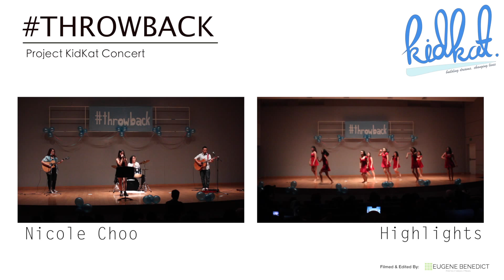THROWBACK: Augumented Six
Remember the years of childhood you used to have, filled with wonder, innocence, excitement, and the plain joy from the simplest of things? Well, we hope to bring you on a trip down memory lane with all of those feelings! THROWBACK will be happening 8 August (start of the long weekend) from 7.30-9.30pm at the Regional Language Centre (only a 10 minute walk from Orchard MRT and there is a bus stop right outside the venue [Chelsea Gardens Condo])! Kick off your long weekend by giving to an amazing cause, watching a great line-up, and possibly interacting with the Singapore Children's Society kids.

Intro and Outro Music: Falling - Synx x ParanorMeow
Video by: Eugene, Benedict, Jeremiah